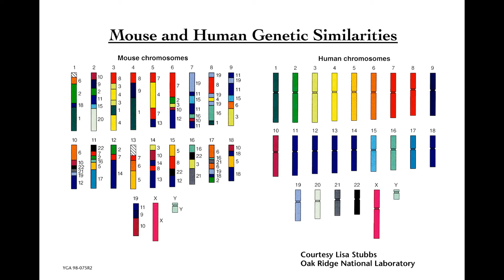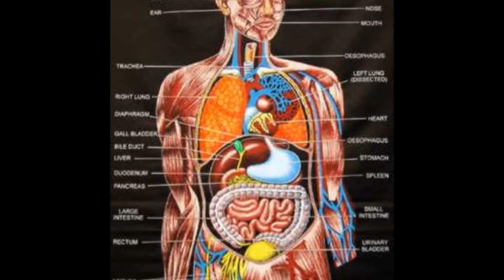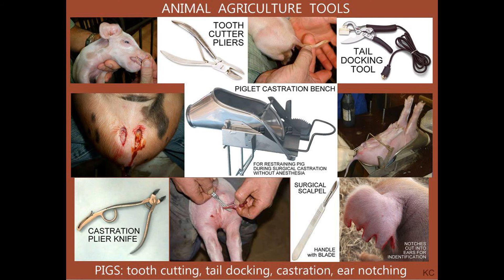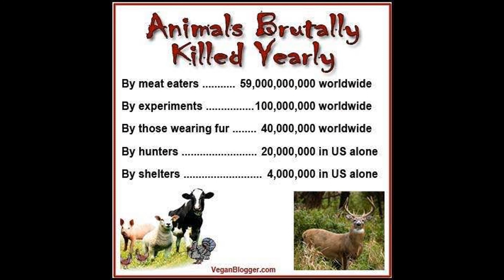HUMANS vs ANIMALS (Vegan) DNA 75-99% Similar Suffer Same Bone Teeth Organs Brain Biology Test Rights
WE ALL SUFFER THE SAME central nervous system and feel fear! Meat.org, Meatvideo.com (MUST SEE Factory-Farms), VeganBODYBUILDING.com, VeganHealth.org (Dietitians), PCRM.org (Dr's), STOPAnimalTests.com (better modern methods), VeganVET.net, FURisdead.com, VegCooking.com, VegGuide.org (eat out), Poodwaddle.com (Human Over-population? Earth Clock scary stats). Humans are Animals or Mammals too!!! Also, videos comparing human vs animal capabilities (speed run etc). AnimalRights Animal Agriculture is also worst for our environment and results in tons of food waste by inefficiently feeding most of our crops to force-bred factory-farmed animals. Its only cheap due to government subsidies, but is destroying our health care system too so TaxMeat.com